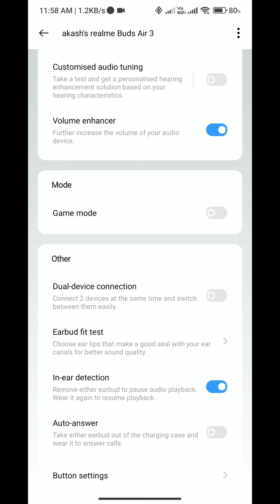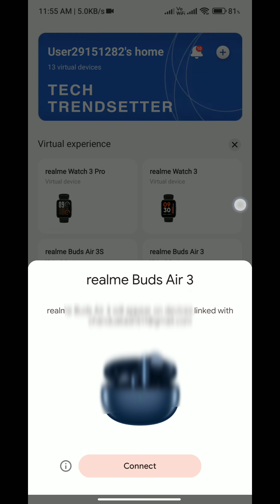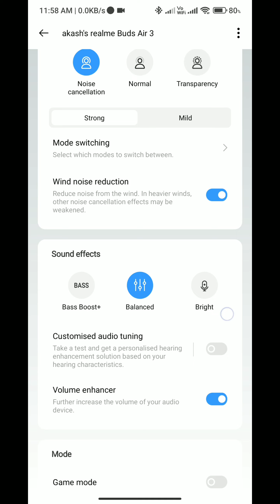ll Realme Buds Air 3 unboxing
features of Realme Buds Air 3
noise cancellation
transparent mode
dual device connection
audio tuning
Dolby Atmos
88ms super low latency
10mm dynamic bass booster driver
42dB Active Noise Cancellation
30hours total playback